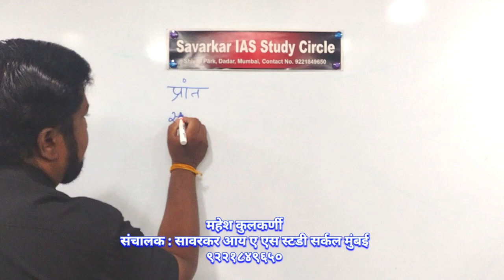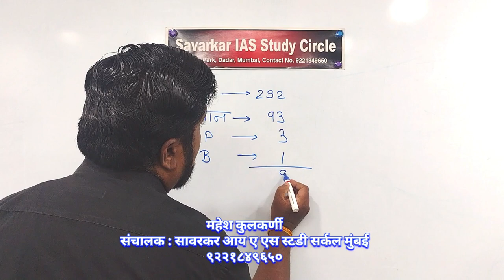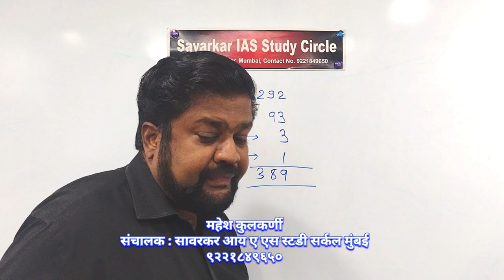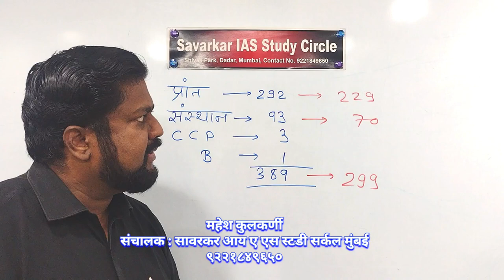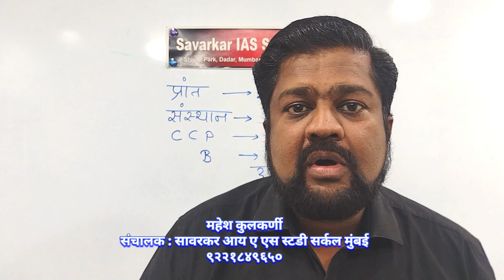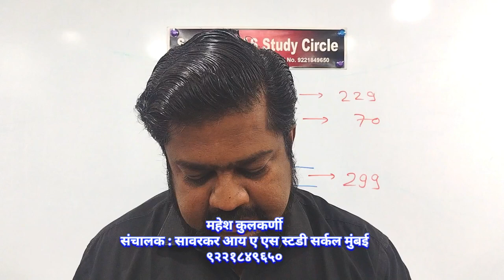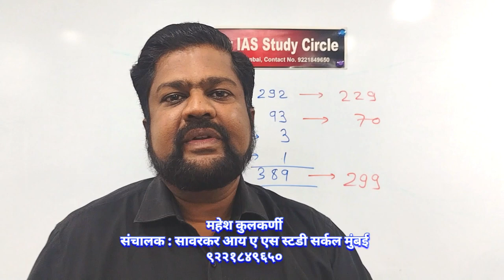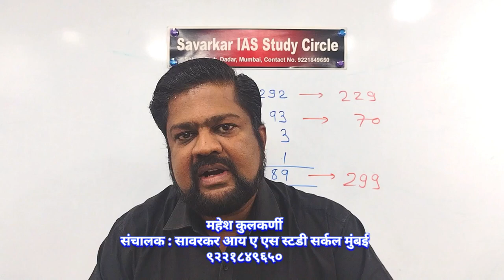स्पर्धा परीक्षांसाठी राज्यशास्त्र | संविधान समितीचे गठन